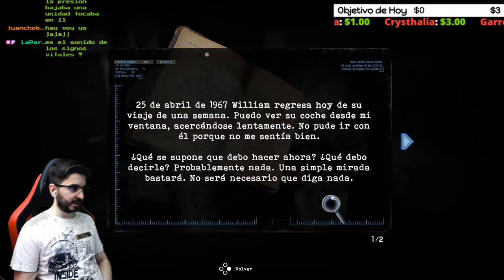🔥La Sala Principal🔥💀TORMENTED SOULS💀🔴EP.7🔴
Reseñas recientes:
Muy positivas (143)
Reseñas generales:
Fecha de lanzamiento:
27 AGO 2021
Desarrollador:
Dual Effect, Abstract Digital
Editor:
PQube Limited